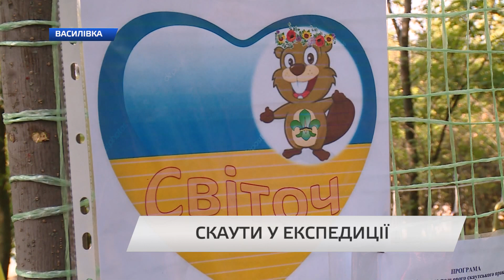Скаути, вперед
У Василівці стартував 9-й обласний скаутський злет-експедиція. Протягом трьох днів школярі з усього регіону та інших областей будуть жити в польових умовах на Лисій горі. До старту експедиції дітей чекав сюрприз. Проект їх кураторів переміг в конкурсі соціальних ініціатив «Ми - це місто», який проводить  комбінат «Запоріжсталь» . Подробиці розкажуть наші кореспонденти.